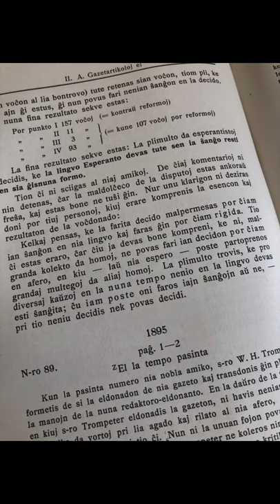Epizodo 44 de kronvirustempevivi e-isto en Amsterdamo zamenmed 2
Enestas Zamenhofa medito 2